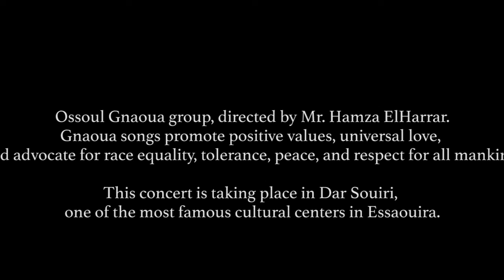Gnaoua Music /Essaouira /Morocco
International Music Festival 16-17 & 18 /June /2021
Şanlıurfa Metropolitan Municipality partnering with Şanlıurfa Tourism Development INC. basis of their leading developing role in the region, and believing in music as a key element within the social, economic, cultural, and human wellbeing, has decided to establish Holding On and Bonding Beyond, an online musical and cultural initiative, with the participation of six UNESCO creative cities and candidate, Şanlıurfa Kırşehir from Turkey, Bogota and Ibague from Colombia, Llliria from Spain, and Essaouira from Morrocco. Each city performed its traditional, folk, and street music. moreover, concretes took place in some historical or cultural land marks within the cities. The initiative mainly aimed to build and maintain the bridges between cultures by Introducing wide base of audiences to different and new type of music from different cultures and cities/countries, crossing the borders and embracing the lockdown without stepping over the safety procedures, re-establishing and enhancing Şanlıurfa’s role and position in the musical and cultural scene, and encourage youth musicians to express their music.

Uluslararası Müzik Festivali 16-17 & 18 /Haziran /2021
Şanlıurfa Büyükşehir Belediyesi ve Şanlıurfa Turizm Geliştirme A.Ş. ortaklığında Bölgedeki lider gelişen rollerinin temelinde, Müziğin sosyal, ekonomik, kültürel ve insan refahında kilit bir unsur olduğuna inanan, altı UNESCO yaratıcı şehir ve adayının, katılımıyla çevrimiçi bir müzikal ve kültürel girişim olan Holding On and Bonding Beyond'u kurmaya karar verdik. Katılımcılarımız Türkiye'den Şanlıurfa Kırşehir, Kolombiya'dan Bogota ve Ibague, İspanya'dan Llliria ve Fas'tan Essaouira. Festival Boyunca Her şehir kendi geleneksel, halk ve sokak müziğini icra etti. Ayrıca şehirler tarihi ve kültürel alanlarını tanıttı. Bu girişimin amacı, temel de farklı Kültürlerden, Şehirlerden ve Ülkelerden farklı ve yeni müzik türlerini geniş bir dinleyici kitlesiyle tanıştırmak. Bunu yaparken de güvenlik prosedürlerine uyup, karantinayı benimseyip, sınırları aşıp kültürler arası köprüler kurmak ve sürdürmektir. Aynı zamanda Şanlıurfa'nın müzikal ve kültürel sahnedeki rolünü güçlendirmek, genç Müzisyenlerin müziklerini ifade etmeye teşvik etmek en önemli önceliklerimizden biri oldu.  Son olarak Festivale verdikleri desteklerden dolayı Karacadağ Kalkınma Ajansına Teşekkür ederiz.

Country: Morocco
City: Essaouira
Copyright(©️): Essaouira Mogador Association presents
Singer: : Ossoul Gnaoua Group
Directed By: Mr. Hamza El Harrar
Location: Dar Souiri